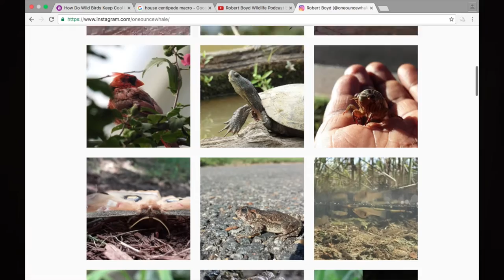Robert Boyd Wildlife Vlog Episode 11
Hello everyone, here is my eleventh wildlife vlog (video blog).

0:12 Squirrel refusing grapes
0:26 Deer
0:38 Pickerel Frog
0:57 Plants
1:15 Pollinators
1:43 Spiders
2:30 Stick Insect
3:13 House Centipede
3:29 My Youtube and Instagram

Please visit my instagram if you want to see more of my wildlife pictures: